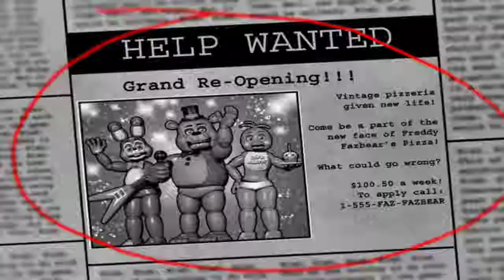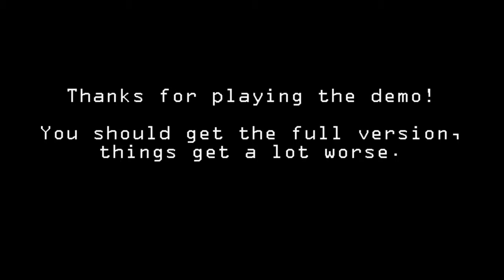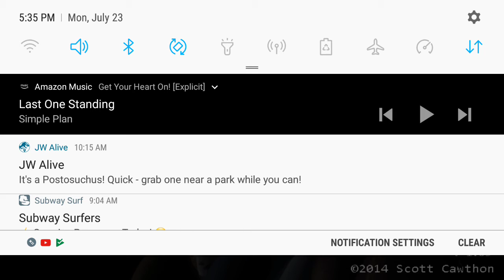The fnaf 2 demo!!!!!!!!!!!!